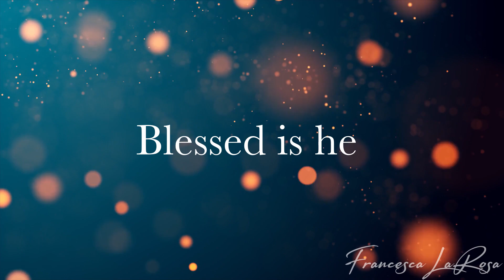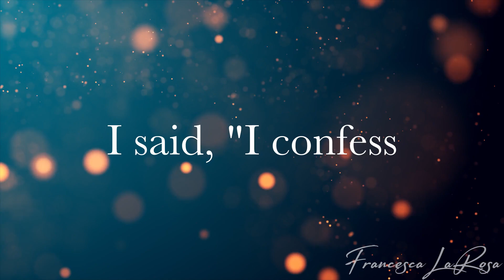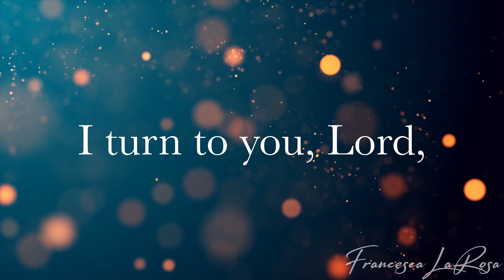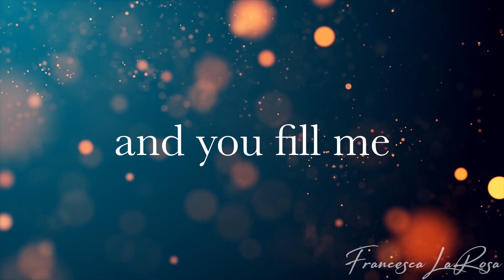Psalm 32 - I Turn To You, Lord - Francesca LaRosa (Lyric Video)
Official lyric video for 'Psalm 32 - I Turn To You, Lord' - with metered verses for the 6th Sunday in Ordinary Time (Sun. February 11). SHEET MUSIC is available NOW on my website (piano, vocal, choral, and guitar) The Psalm is WORD FOR WORD of the Lectionary to help you live out the beautiful Word of God. Prayers for you and your families, and may you always grow in holiness!

R. (7) I turn to you, Lord, in time of trouble, and you fill me with the joy of salvation.

Blessed is he whose fault is taken away,
whose sin is covered.
Blessed the man to whom the LORD imputes not guilt,
in whose spirit there is no guile.

R. I turn to you, Lord, in time of trouble, and you fill me with the joy of salvation.

Then I acknowledged my sin to you,
my guilt I covered not.
I said, “I confess my faults to the LORD,”
and you took away the guilt of my sin.

Be glad in the LORD and rejoice, you just;
exult, all you upright of heart.